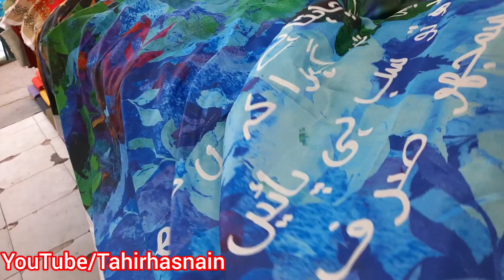Karimabad Jumma Bazar | jumma Bazar Karachi| Lunda Bazar | Karimabad Friday Sale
Cover Topic
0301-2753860-اپنے کاروبار یا دوکان کی ویڈیو بنوانے کے لیے اس نمبر پر رابطہ کریں

Tahir Hasnain